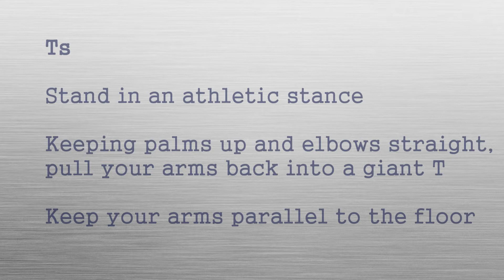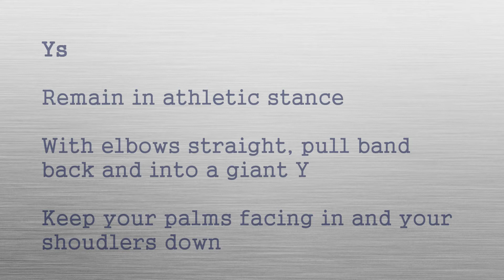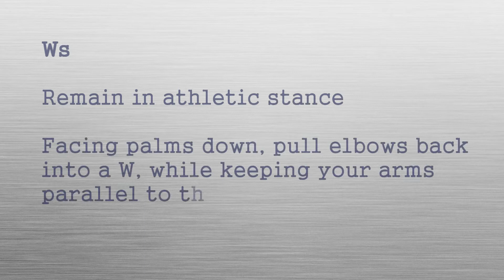CATZ Home Exercise: Ys, Ts, and Ws (Theraband)